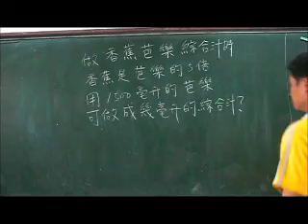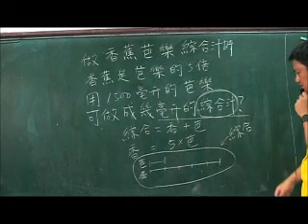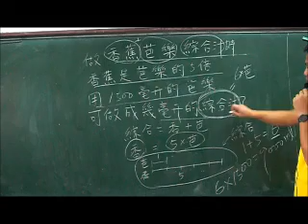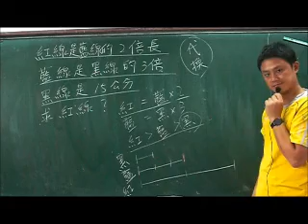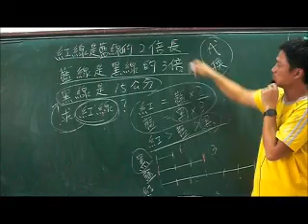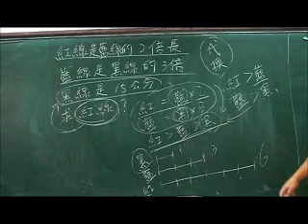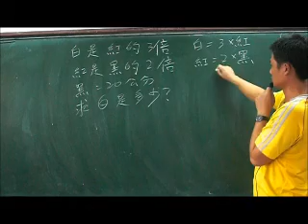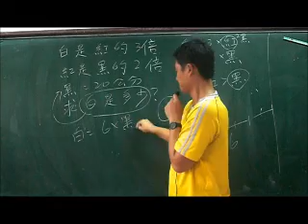數學教學影片4005-整數乘法-連乘的併式-.wmv